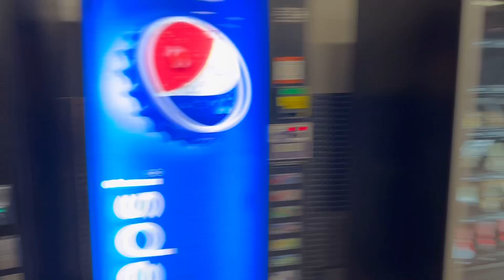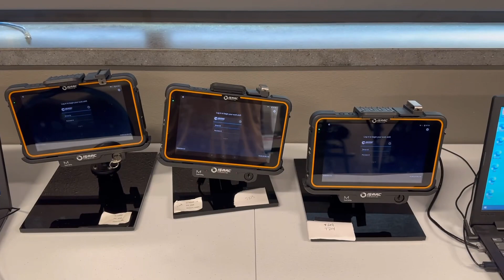#64 | Finally getting back to work after a long vacation | Orientation update video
At heartland express orientation to start driving again after a long and unwanted vacation.